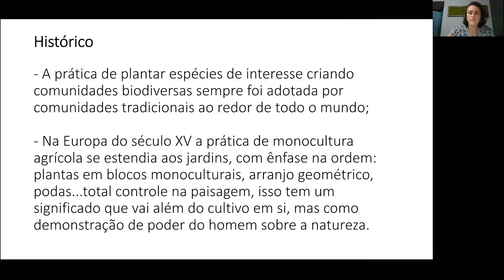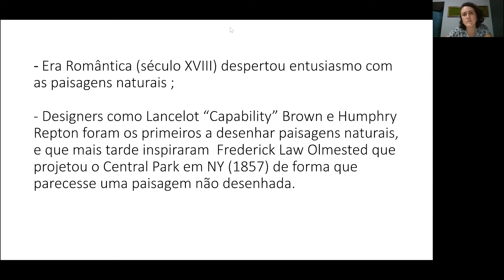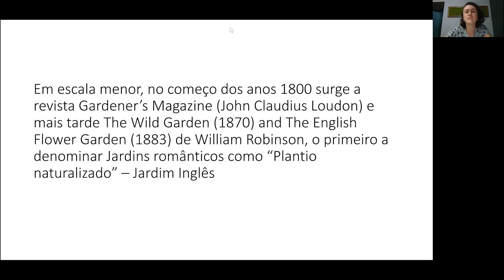VÍDEO02 - História Jardins naturalistas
VIDEO 02 da série sobre Jardins naturalistas. Neste vídeo, falamos um pouco sobre a história dos jardins e como vários movimentos podem ter influenciado esta forma de paisagismo, os jardins naturalistas.

 Os jardins naturalistas têm sido uma forte inspiração para o  nosso projeto, o Jardim do Brasil, pois acreditamos que sua linguagem pode ser uma excelente referência para uma nova identidade para o paisagismo brasileiro, usando plantas nativas da flora brasileira e utilizando princípios ecológicos importantes.